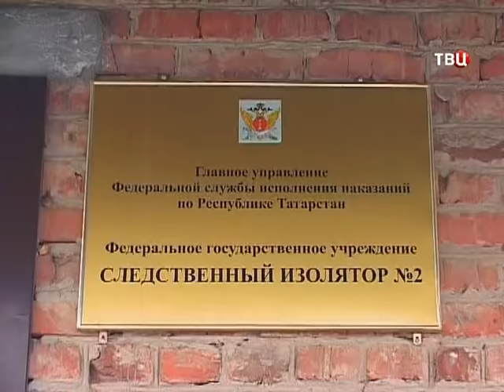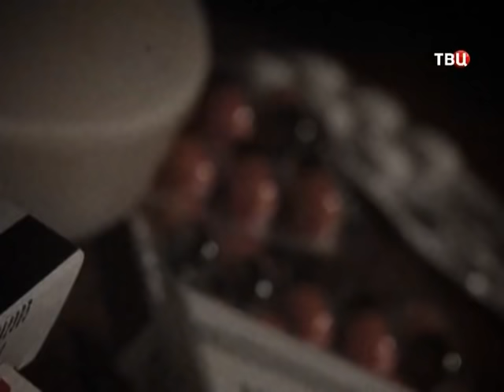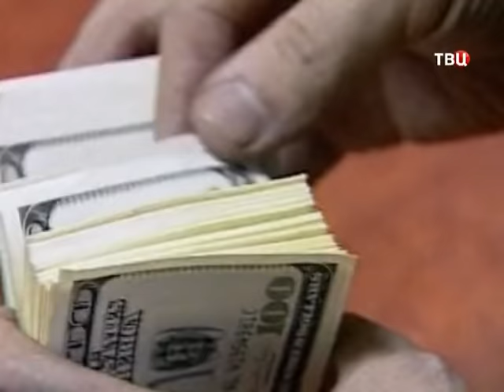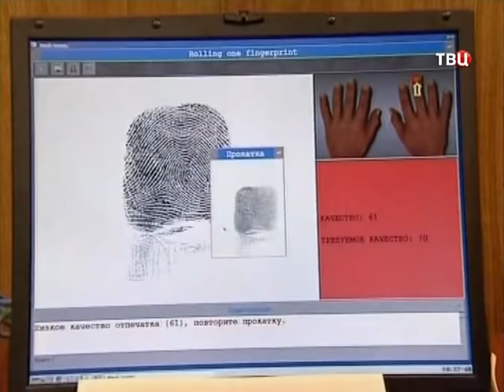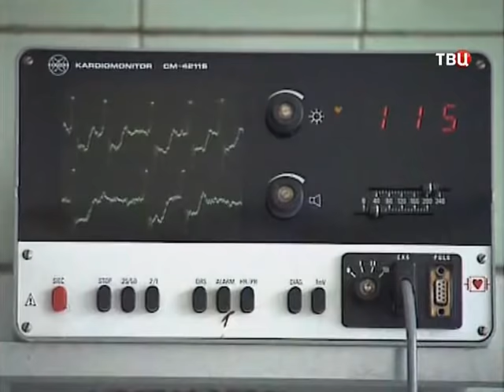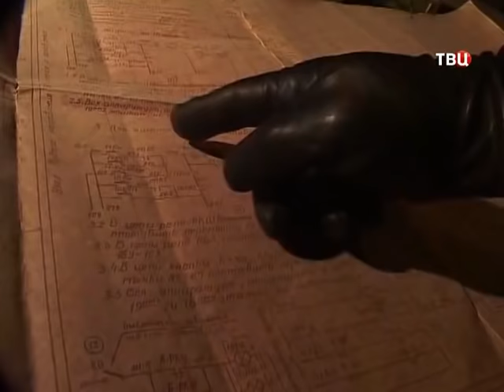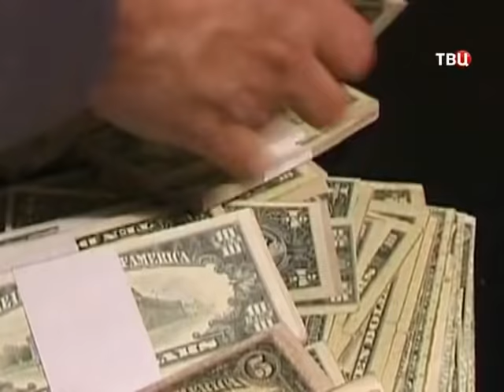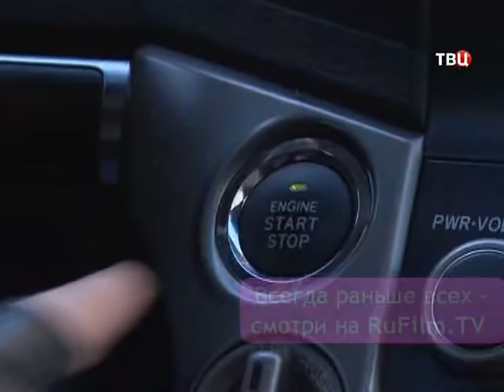[Криминальная Россия] Крестный отец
В середине 1990-х годов Казань потрясла серия взрывов и заказных убийств. Так главарь преступного сообщества «Жилка» Хайдар Закиров по кличке «Хайдер» начал устанавливать свою власть в столице Татарстана. Он решил устранить или подчинить все остальные казанские группировки. Однако лидеры «Севастопольских» ответили яростным сопротивлением. В ходе невиданного бандитского противостояния погибло почти 200 человек, ещё столько же были ранены. Штатный киллер преступного сообщества «Жилка» Алексей Снежинский в интервью рассказал о тех событиях.